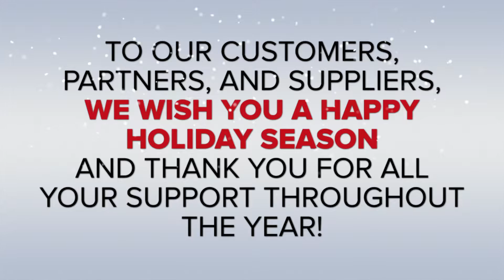Happy Holidays from Searidge Technologies!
We're from 17 different countries and speak 20 different languages - from all of us, to all of you HappyHolidays!!